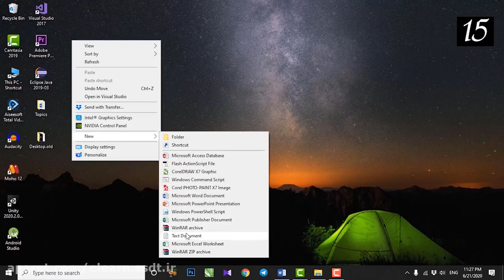مشاهده ی پسوند فایل ها در ویندوز دکتر صفری